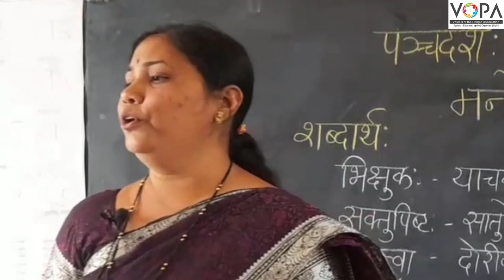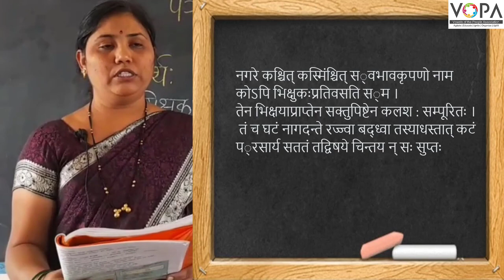9th | संस्कृत | मनोराज्यस्य फलम् | V7 | VSchool